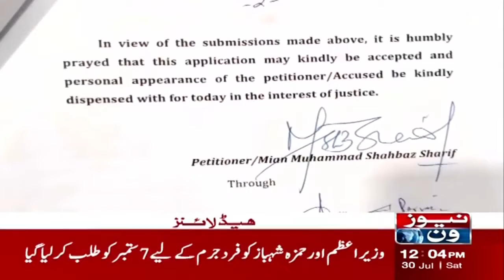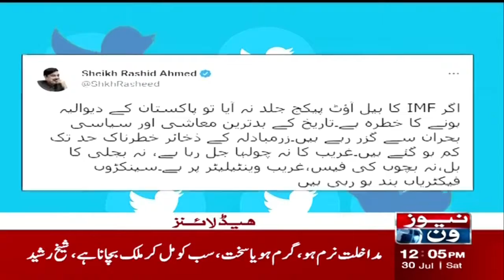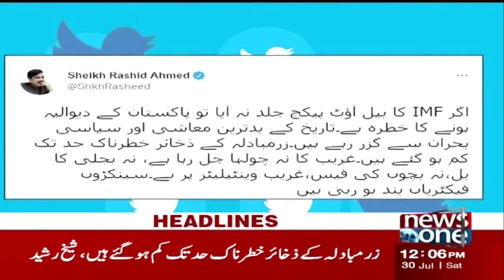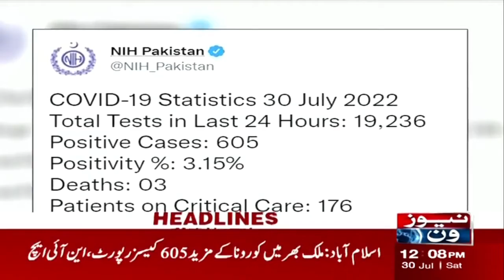12 PM Headlines | Pakistan Reports Slight Decline In COVID-19 Cases | NewsOne | 30 July 2022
12 PM Headlines | Pakistan Reports Slight Decline In COVID-19 Cases | NewsOne | 30 July 2022